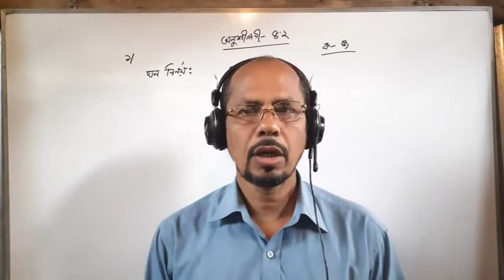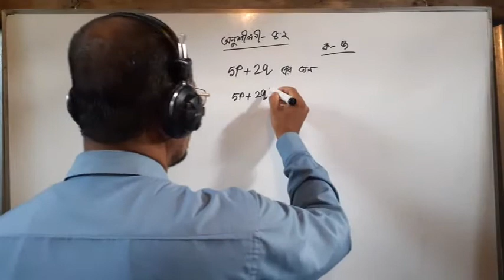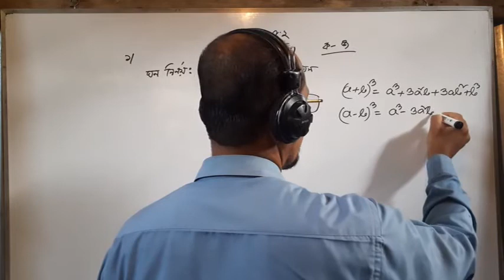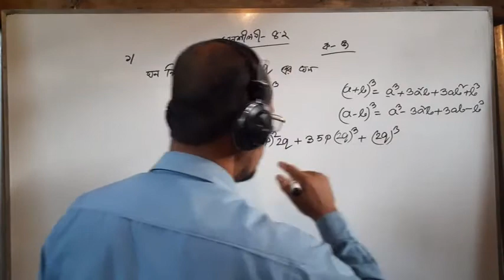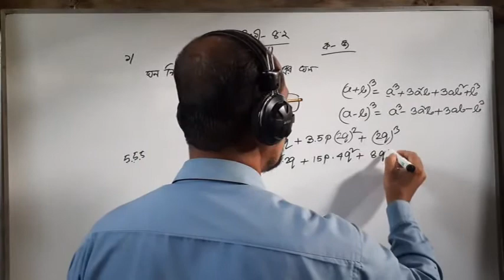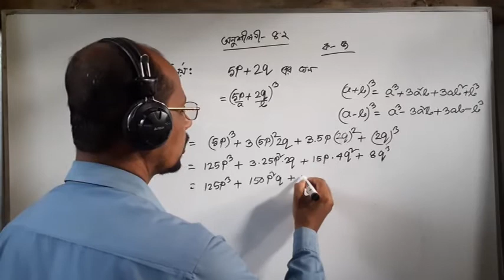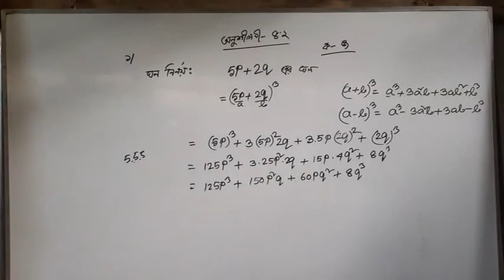a+b whole cube formulae usable problem , Class: viii ঘন নির্ণয়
a+b whole cube formulae usable problem , Class: viii.The channel will be used to help the students by providing education relented video. The world now in a crises  regarding covid-19
virus. Educational  institution are closed. So the education is being hamper. As the Students can continue their study even staying at home this channel will help them providing class videos.